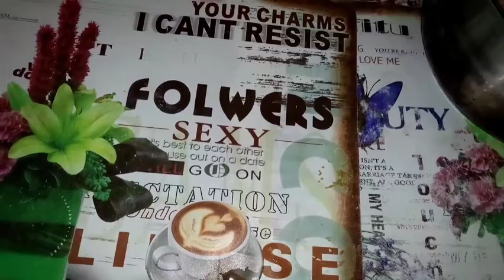شوربة عدس أصفر بالجزر صحية ومغذية🥕🍅🌰🍲🍵